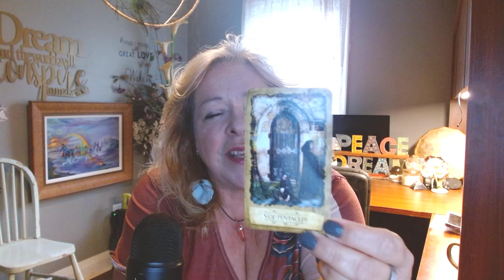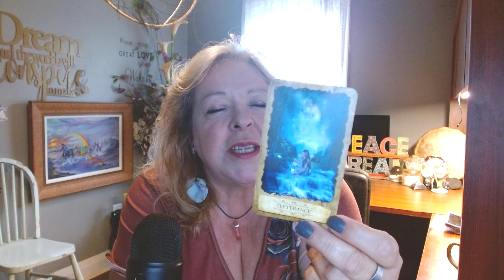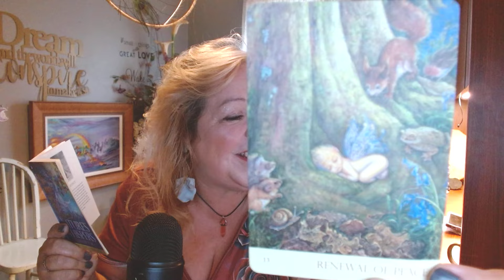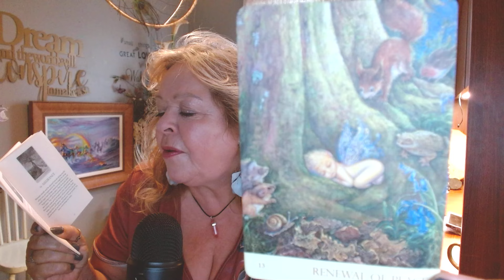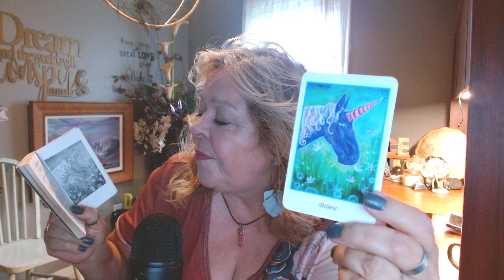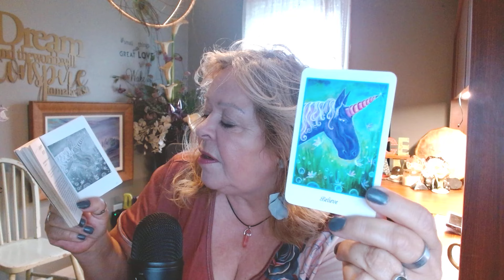SUDDEN SHIFTS: FINDING BALANCE IN THE CHAOS ~ OCTOBER 14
Tension is building, and life may feel like it’s pulling you in different directions simultaneously.
On one side, there’s a fiery urge to act, push forward, and stand your ground, especially when asserting your desires and needs.
 But at the same time, you may feel an unexpected shake-up in your relationships or personal life, which threatens to disrupt the stability you’ve been holding onto.

YOUR HOROSCOPE FOR TODAY: OCTOBER 12, 2024. October 13, 2024.
TAROT, NUMEROLOGY, ASTROLOGY
SUN SQUARE MARS
VENUS OPPOSITE URANUS

Experience Tilly's captivating energy as she ignites your passion and enchantment!
Tilly is the only YouTuber who blends numerology, astrology, oracle, and tarot to fully explain the energy surrounding us.
Immerse yourself in a newfound aura of excitement and inspiration. Join Tilly on an unforgettable journey where we transcend boundaries and embrace the extraordinary.

Discover the keys to igniting your authentic desires and transforming passion into reality in today's horoscope.
Don't let this opportunity pass you by – empower yourself and manifest your desired future. Watch now and step into a world of boundless possibilities with your daily horoscope!

Welcome to Tilly's Daily Horoscope, the only channel on YouTube where astrology, numerology, and the tarot intertwine to offer insightful guidance for your day ahead. Delve into the mystical realms as we explore the cosmic energies influencing your journey.

With over 40 years of delivering spiritual guidance, Tilly is here to unveil the secrets of Tarot, Numerology, Astrology, Self-Love, Goal-setting, and the daily energies that shape our lives. She releases a Weekly Horoscope for each zodiac sign for your sun, moon, and rising signs.

Dive into the enchanting world of Tarot cards, each a story waiting to be told. Uncover the numeric codes of your destiny with Numerology, decoding the language of the universe. Explore the celestial dance in the skies with daily astrological insights, unravelling the surrounding energy.

Are you curious about your path forward? Please take a moment or two to explore what Tilly has to offer you and embark on a journey of self-discovery with her.

Tilly's Website has an endless list of resources for gaining control of your life as you advance toward creating your best life ever, one step at a time!

Booksooks, journals, meditations, personal readings, and numerology readings are all found here.

Tilly is a Spiritual Coach, and with her help, she can guide you step by step into the life you crave.
She also has an extensive library of astrology readings, fitting your curiosity.

🌠Combatting Procrastination ( a 6-week workshop )
🌠21-Day Manifestation Challenge
🌠5-Day Passion Challenge

Time Stamp
0:00 Introduction
1:32 Numerology for today
3:42 Astrology for today
7:39 Tarot Reading for today
19:10 I love you

Decks used:  Mystic Dreamer Tarot, Nature's Whispers, Higher Intuition Oracle